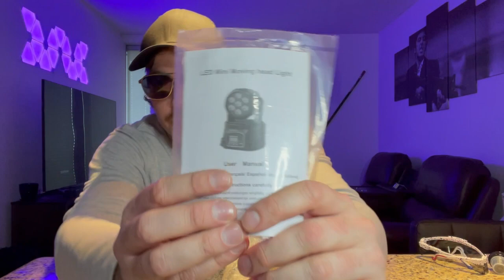CGREEN's Unboxing #6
Doing it properly. Unboxing Amazon packages just absolutely trashed.